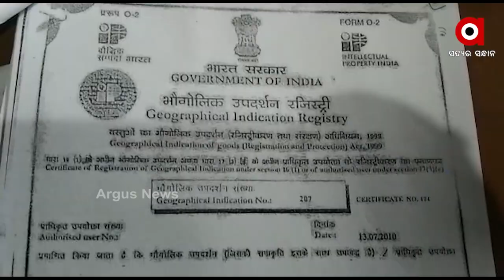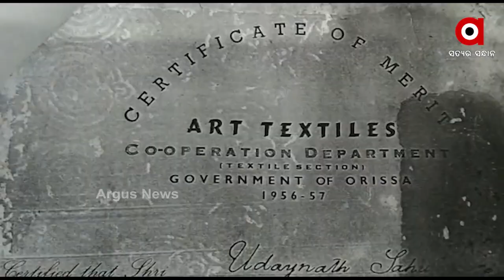ଆଉ ଦେଖିବାକୁ ମିଳୁନି ଧଳାପଥର ପରଦା ଓ ହବସପୁରୀ ଶାଢୀ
ଆଜି ଜାତୀୟ ହସ୍ତ ତନ୍ତ ଦିବସ। ଓଡିଶାର ୯ ଟି ହସ୍ତ ତନ୍ତ ସାମଗ୍ରୀକୁ ଜିଆଇ ଟ୍ୟାଗ୍ ମିଳିଛି । ଏଥିରେ ରହିଛି କାଳାହଣ୍ଡିର ହବସପୁରୀ ଓ ଖୋର୍ଦ୍ଧାର ଧଳାପଥର ପରଦା ଶାଢୀ । ହେଲେ ଏହି ଶାଢୀ ଏବେ ବଜାରରେ ଉପଲବ୍ଧ ନାହିଁ । ପ୍ରଚାର ପ୍ରସାର ଅଭାବରୁ ଏବେ ଦୃଷ୍ଟି ଆଢୁଆଳରେ ଏହି ଶାଢ଼ୀ।